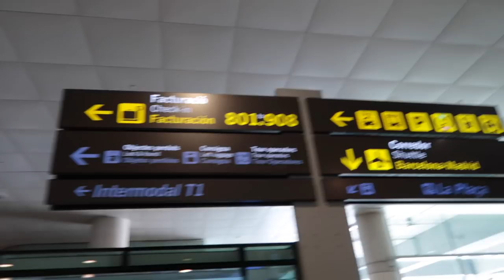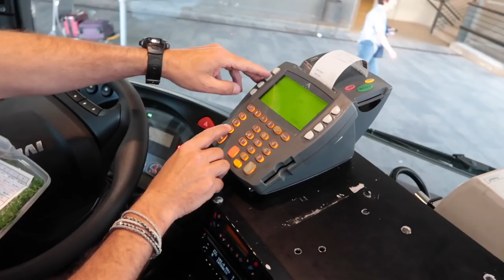"ลูกสาวใครมานั่งร้องให้อยู่ข้างถนนในสเปน"🎵🎶รีวิวรถบัสราคาถูกไปทะเลวิวข้างทางเป็นยังใงบ้านเพิ่น